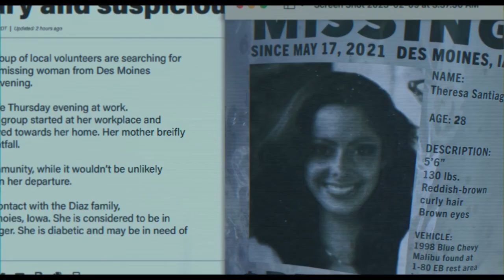How Does 'A Murder At The End of the World' Captivate with its Debut Episodes' Suspense and Mystery?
The murder mystery revolves around Darby Hart, a 24-year-old hacker sleuth known as "Gen Z Sherlock Holmes," who publishes a true-crime memoir detailing how she and her then-boyfriend Bill Farrah (Harris Dickinson) investigated a string of serial killings when they were teenagers. Darby Hart is invited to attend a secret retreat owned by a reclusive billionaire. The conference is hosted by tech tycoon Andy Ronson and his wife, Lee Andersen, a well-known hacker who has just faded from the public spotlight. It takes place at a futuristic and exclusive hotel in Iceland. Regarding the inspiration for Corrin's character, Batmanglij told the Los Angeles Times, "The generation below us has grown up completely in the world of technology.

"Dive into the thrilling world of espionage with our mind-blowing breakdown, ending explained, theories, spoilers, reviews, and recaps for the ultimate spy movie experience! Unravel the intricacies of the plot, dissect the hidden clues, and explore the gripping theories that will leave you questioning everything. Brace yourself for an in-depth review that dissects every twist and turn, ensuring you won't miss a single detail. Get ready to be captivated, surprised, and thoroughly entertained as we unravel the secrets of this spy masterpiece!"

WARNING: You may lose the entire afternoon watching our videos! Very funny right?